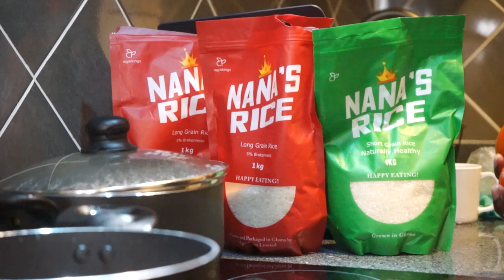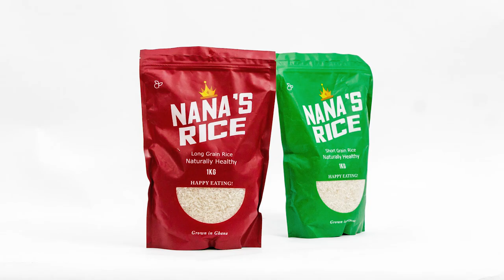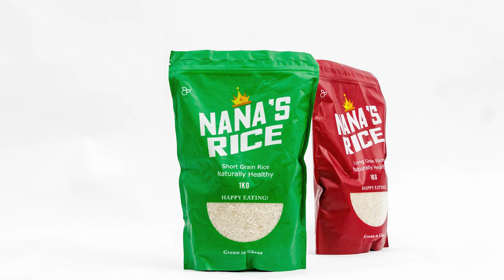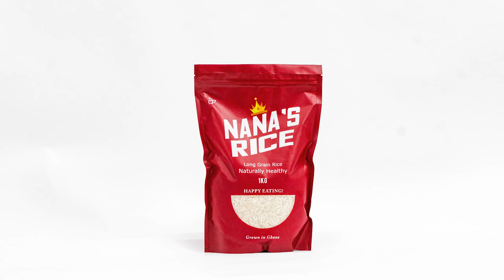How A Young Ghanaian Left America & Now Owns 10,000 Acres Rice Farm